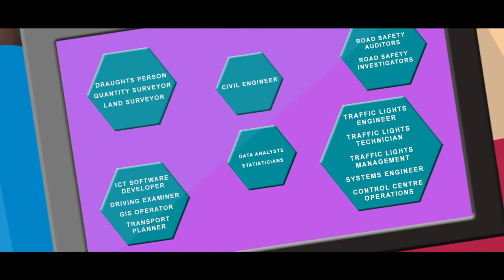Transport Malta - Land